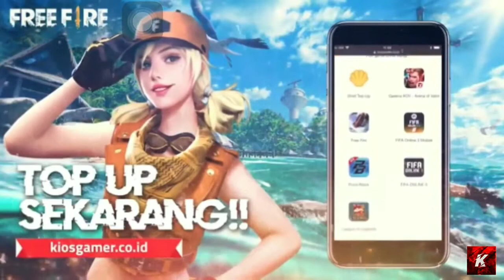TOP 5 mejores Pases Élite de Free Fire!! | Abdi FF